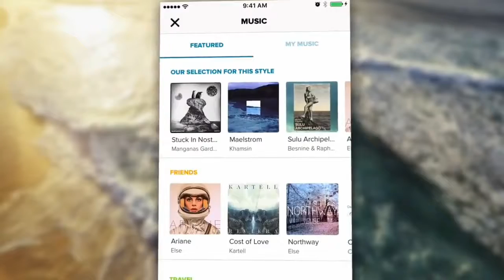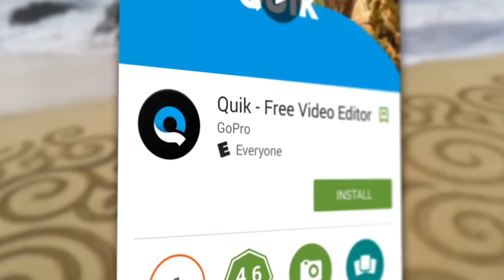GoPro- Giới thiệu Quik ™ - Di động